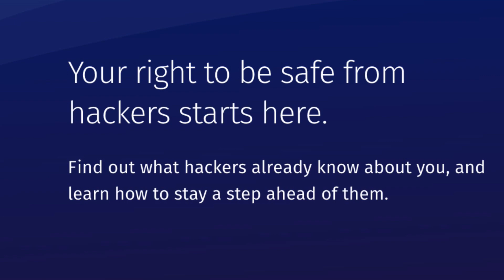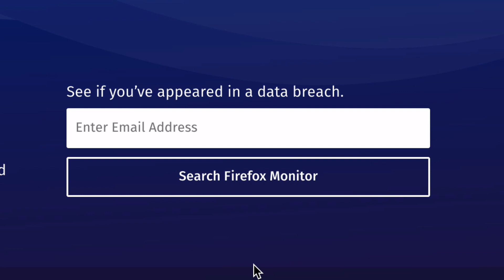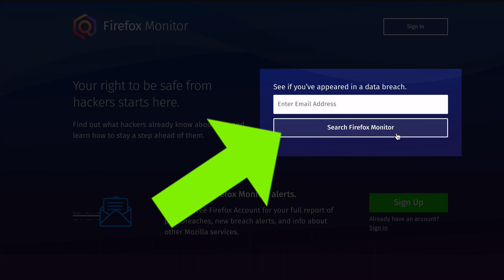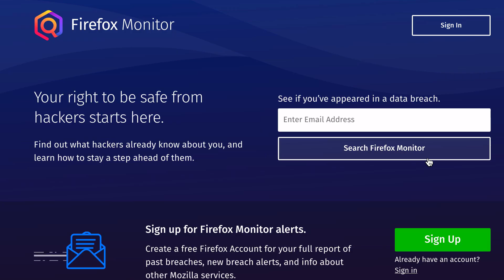Firefox Monitor - Find Out What Hackers ALREADY Know About You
This Free Online Security Tool from Firefox is another solid app from Mozilla.

ⓘ ABOUT ME:
Hi, I'm Hoz, author of Perfect Solopreneur
- a book for solopreneurs setting out to achieve
passive income with an online business and live
the Internet lifestyle (aka laptop lifestyle).

In this channel I review software tools and apps to
help you keep productive and build your digital empire.

Whether you're a digital nomad, a work from home content
creator, a mompreneur, a coach, teacher, company of one…
if your goal is to make money online then you must leverage
the power of software tools to maximise your output.

I also talk about opportunities and online business models